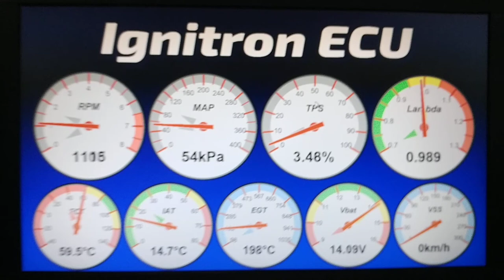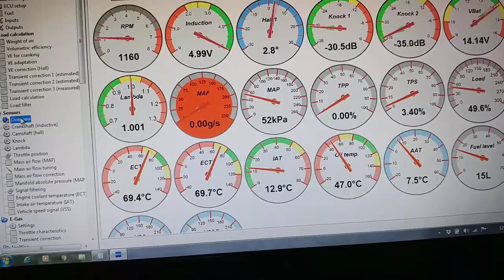Setting up the Ignitron ecu